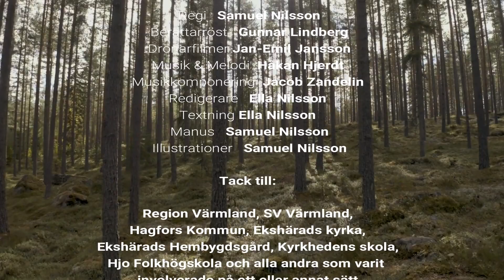Ekshärad i Sagor & Sägner - En Illustrerad lokalhistoria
År 2018 skapades filmen Ekshärad i Sagor & Sägner, ett pilotprojekt till att bearbeta, bevara och återberätta gammal muntlig berättartradition. I Ledning av initiativtagaren Samuel Nilsson så producerade en liten projektgrupp, musik, manus och illustrationer som sen kom bli denna kortfilm.

Dom kändaste lokala legenderna, skrocken och skrönan, från byn Ekshärad i Norra Värmland, gavs nytt liv genom att återberättas i detta digitala format.
Filmen kom att bli början på ett fortsättningsprojekt med samma titel och lägga grunden för en idé och vision hos ett gäng kreativt drivna ungdomar. En idé som senare kom att förmedlas genom organisationen SKILDRA.

Filmen återberättas av Ekshärads fd Kyrkoherde Gunnar Lindberg (då 89 år gammal), en av dom i Ekshärad som stått för majoriteten av bygdens sagoberättande under 1900-talets senare hälft.